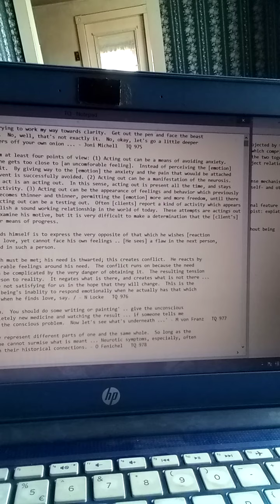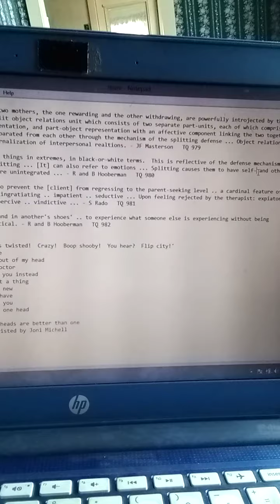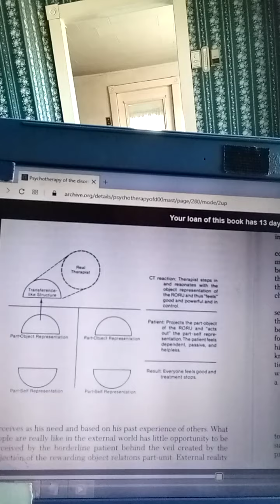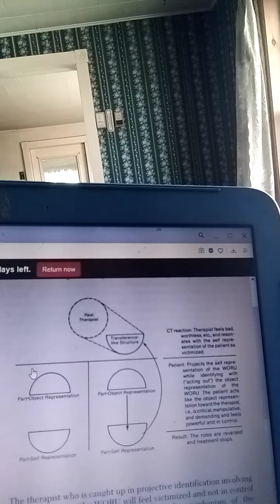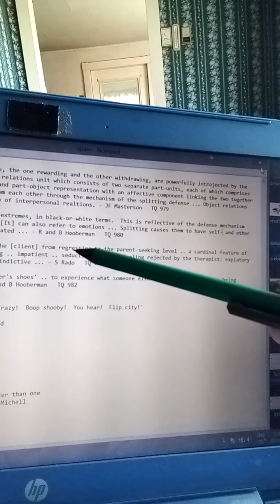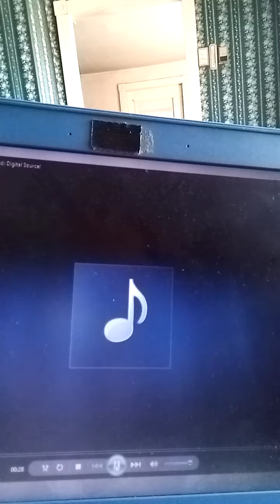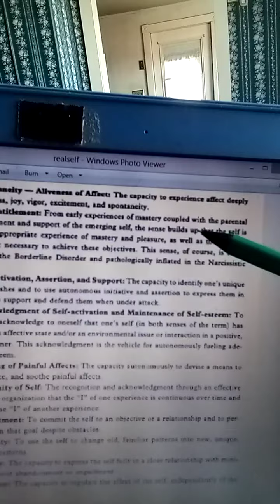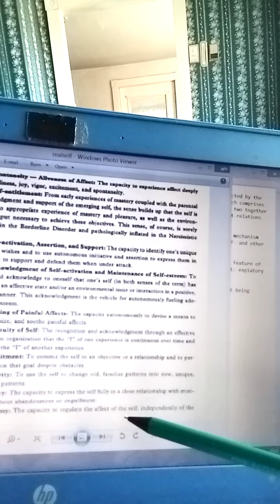TQ 975 - 982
The writing has been an exercise trying to work my way towards clarity.  Get out the pen and face the beast yourself and what's bothering you.  No, well, that's not exactly it.  No, okay, let's go a little deeper ... It's very hard peeling the layers off your own onion ... - Joni Mitchell   TQ 975

Acting out .. can be looked at from at least four points of view: (1) Acting out can be a means of avoiding anxiety.  That is, the person acts out when he gets too close to [an uncomfortable feeling].  Instead of perceiving the [emotion] and examining it, he gives way to it.  By giving way to the [emotion] the anxiety and the pain that would be attached to facing the original traumatic event is successfully avoided. (2) Acting out can be a manifestation of the neurosis.  That is, the repetitive compulsive act is an acting out.  In this sense, acting out is present all the time, and stays with the [client] as a continued activity. (3) Acting out can be the appearance of feelings and behavior which previously had been repressed.  The defense becomes thinner and thinner, permitting the [emotion] more and more freedom, until there is an [open display of it].  (4) Acting out can be a testing out.  Often [clients] report a kind of activity which appears to be a tentative attempt to establish a sound working relationship in the world of today.  These attempts are actings out insofar as the [client] does not examine his motive, but it is very difficult to make a determination that the [client's] actions are either hindrances to or means of progress.

... the method by which [he] defends himself is to express the very opposite of that which he wishes [reaction formation; for example, he] wishes love, yet cannot face his own feelings .. [He sees] a flaw in the next person, and therefore not become interested in such a person.

... the individual has a need which must be met; his need is thwarted; this creates conflict.  He reacts by building great fantasies and unbearable feelings around his need.  The conflict runs on because the need continues, but by now the need can be complicated by the very danger of obtaining it.  The resulting tension is so great that it blinds the person to reality.  It negates what is there, and creates what is not there ... we tie ourselves to people who are not satisfying for us in the hope that they will change.  This is the essence of neurosis ... the human being's inability to respond emotionally when he actually has that which he professes to want - his flight when he finds love, say.

- N Locke   TQ 976

'Well, you have a creative problem.  You should do some writing or painting' .. give the unconscious credit.  It is like taking a completely new medicine and watching the result ... if someone tells me of a big problem .. 'Okay, that's the conscious problem.  Now let's see what's underneath ...' - M von Franz   TQ 977

What is said and what is meant may represent different parts of one and the same whole.  So long as the analyst does not know the whole, he cannot surmise what is meant ... Neurotic symptoms, especially, often become understandable only through their historical connections. - O Fenichel   TQ 978

The images of the two mothers, the one rewarding and the other withdrawing, are powerfully introjected by the child to form a split object relations unit which consists of two separate part-units, each of which comprises a part-self representation, and part-object representation with an affective component linking the two together ... both remain separated from each other through the mechanism of the splitting defense ... Object relations theory .. the internalization of interpersonal relations. - JF Masterson   TQ 979

[Some clients] see things in extremes, in black-or-white terms.  This is reflective of the defense mechanism referred to as splitting ... [It] can also refer to emotions ... Splitting causes them to have self- and other conceptions that are unintegrated ... - R and B Hooberman   TQ 980

The main task is to prevent the [client] from regressing to the parent-seeking level .. a cardinal feature of [dysfunction] ... ingratiating .. impatient .. seductive ... Upon feeling rejected by the therapist: expiatory .. resentful .. coercive .. vindictive ... - S Rado   TQ 981

Empathy .. to 'stand in another's shoes' .. to experience what someone else is experiencing without being judgmental or critical. - R and B Hooberman   TQ 982